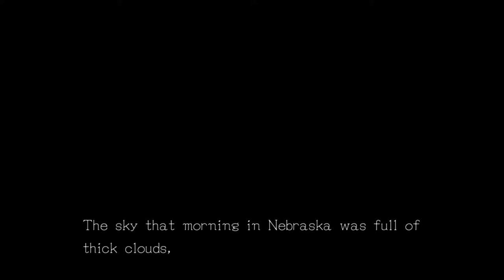Zero Escape: Zero Time Dilemma [21] No Gameplay, No New Information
Just a waste of my life.